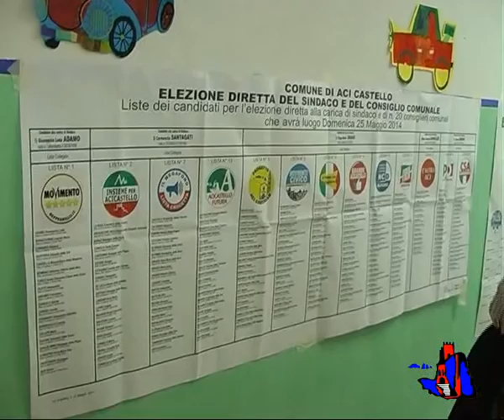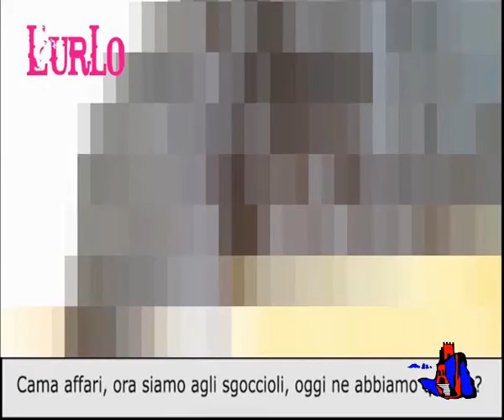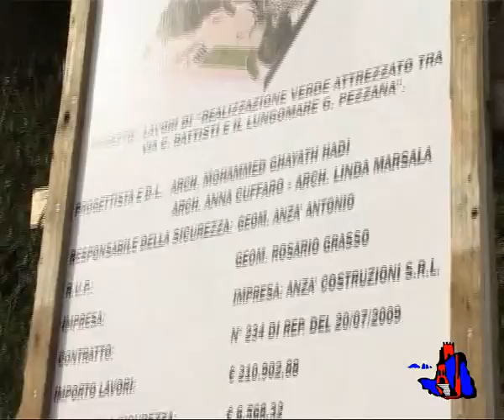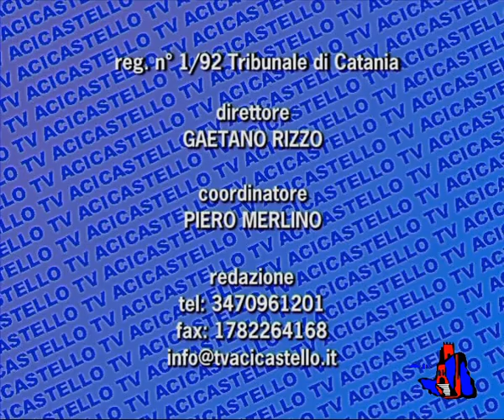TV Acicastello - Telegiornale 19 10 2015